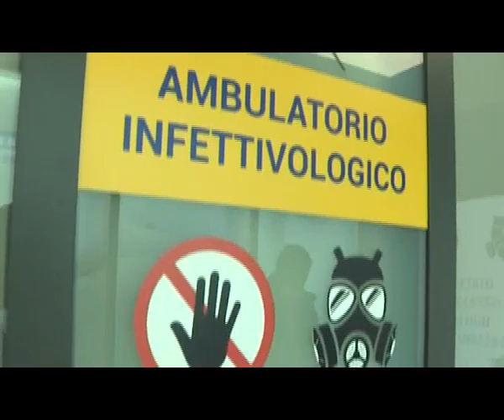PORTO EMPEDOCLE IL COVID “IMPORTATO” DA MALTA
Nuovo caso di coronavirus in provincia di Agrigento. Si tratta di un giovane di Porto Empedocle rientrato da una vacanza a Malta.